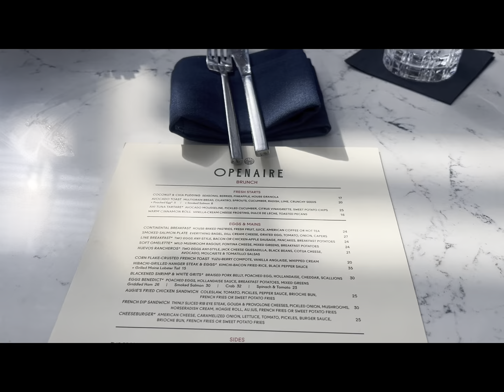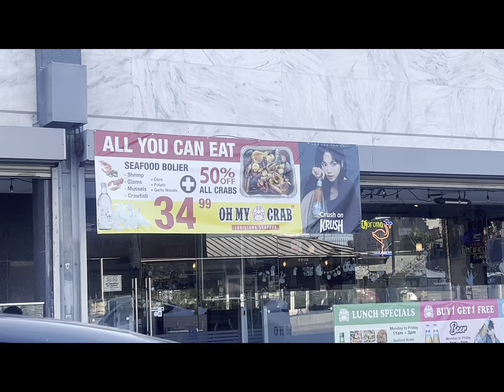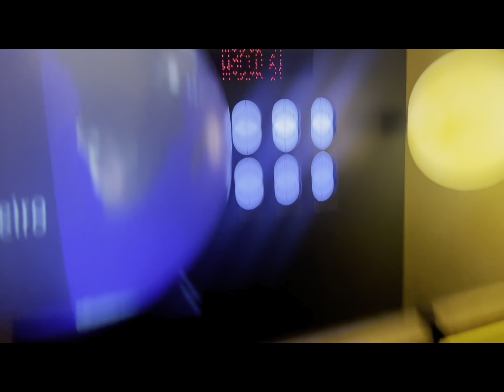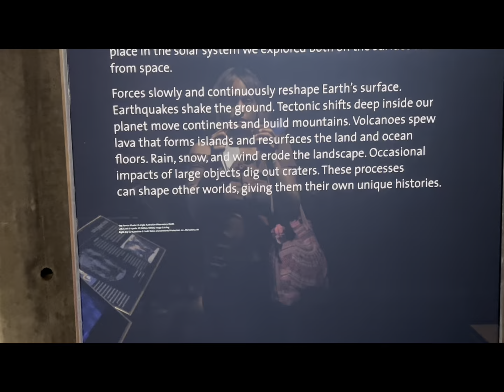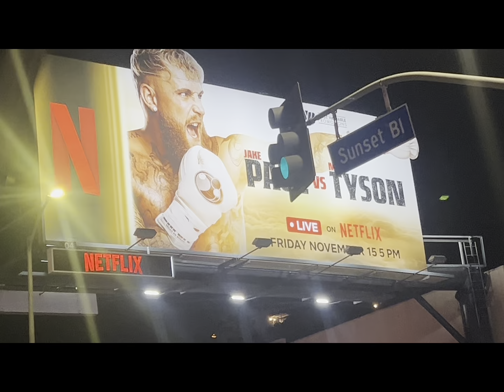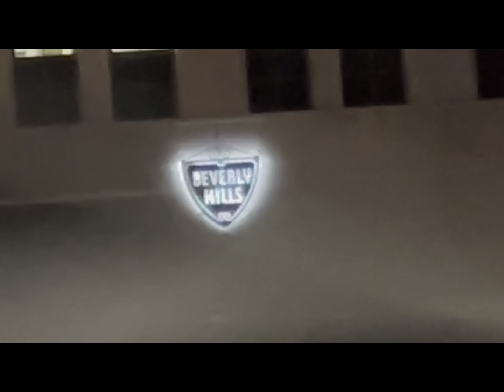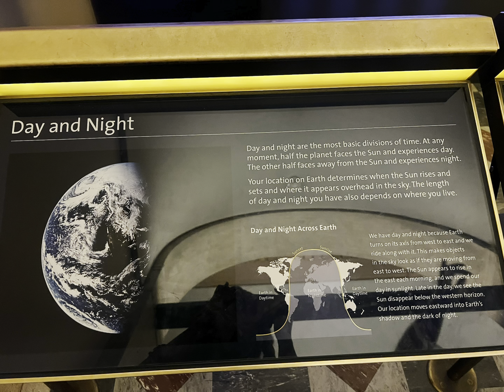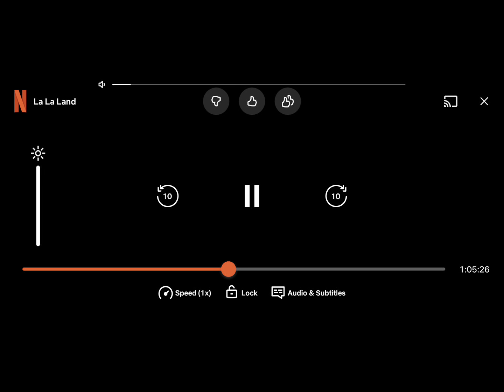How Hollywood Made Astronomy Cool Again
🌟 Ciao, Venetians! 🌟

Join me on an unforgettable journey as we explore the iconic Griffith Observatory in Los Angeles! 🏛️✨ From the glamour of old Hollywood starlets 🌟🎬 to the fascinating history of the stars above, this adventure is filled with magic! Plus, we’ll pay tribute to legendary Renaissance astronomers like Galileo Galilei, whose discoveries changed our view of the universe. 🌌🔭

After our celestial escapade, we’ll indulge in a sumptuous Italian fine dining experience! 🍝🍷🍽️ Get ready for a night of culture, history, and delicious food that brings a taste of Italy to the City of Angels! 🇮🇹💖